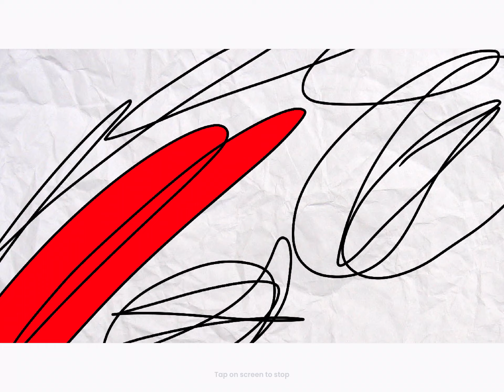The Ryder Show Smear Frames